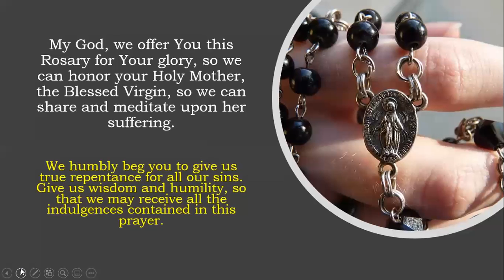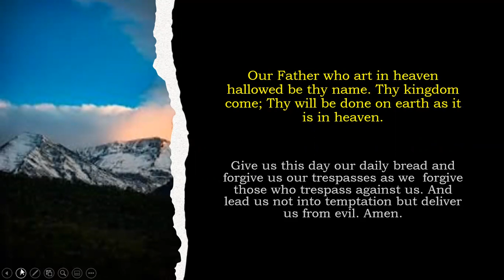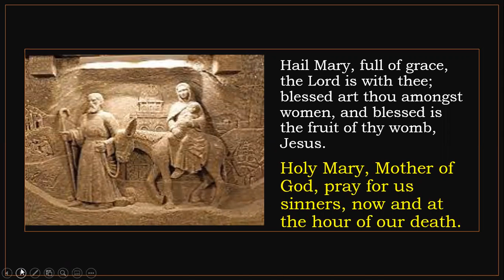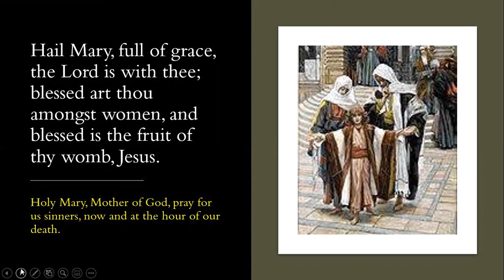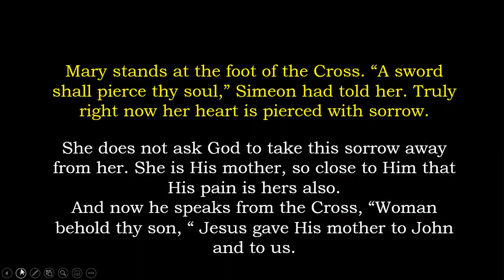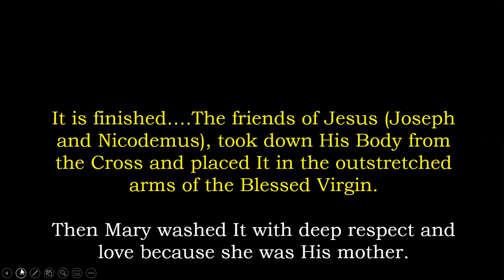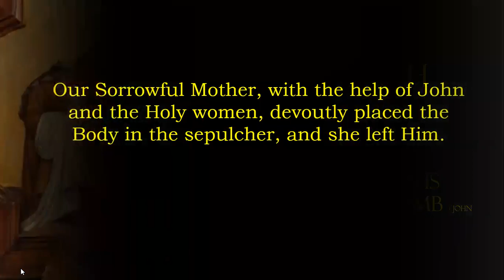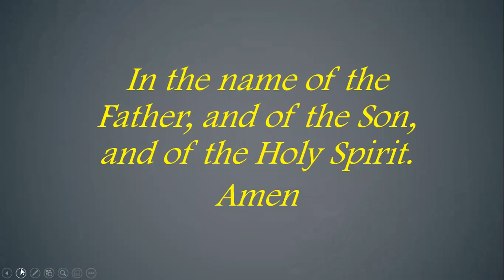Daily Rosary: 3/30/2021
Pray the Seven Sorrows of Mary with Michael Hagan.